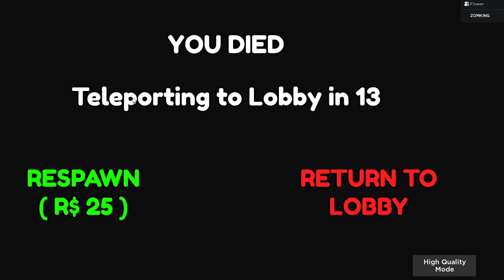JENNA STORY ZOMKING